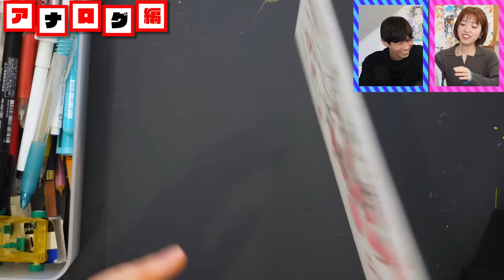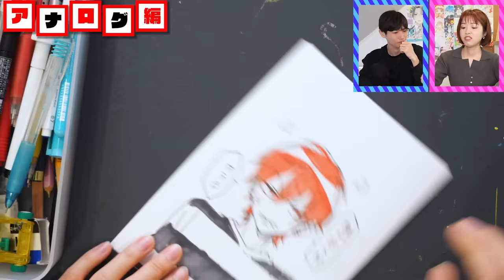2023年プロ絵師が描いたイラスト全部見せます!!!!大量の神絵イッキ見せ!!!!